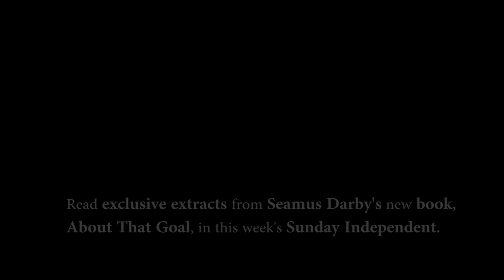WATCH: Seamus Darby remembers goal that stopped Kerry's 1982 five-in-a-row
Read exclusive extracts from Seamus Darby's new book, About That Goal, in this week's Sunday Independent.